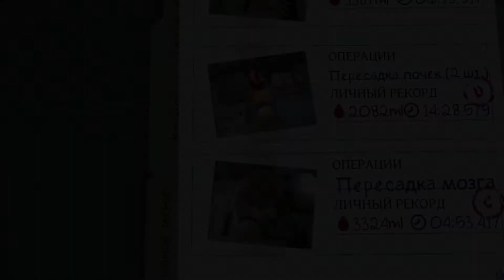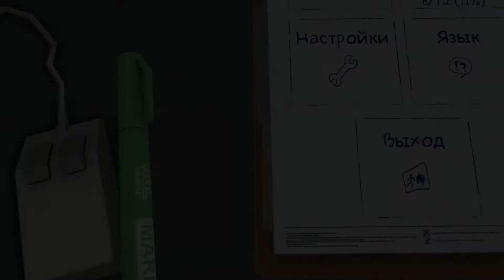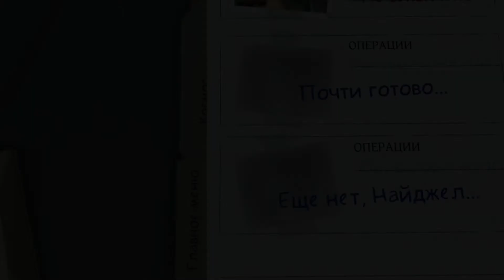Обзор игры Surgeon Simulator 2013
Интересные плейлисты:
😃Обзоры и прохождения